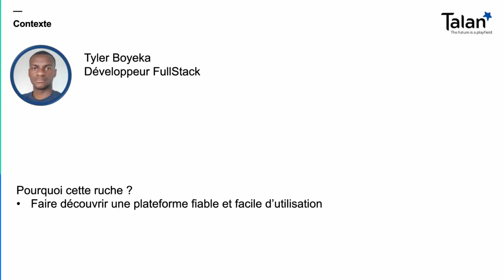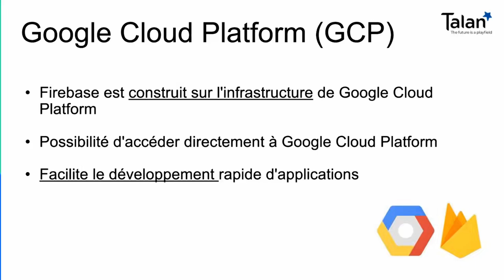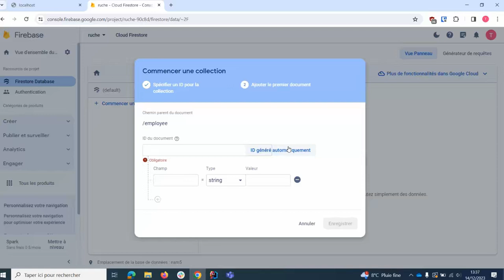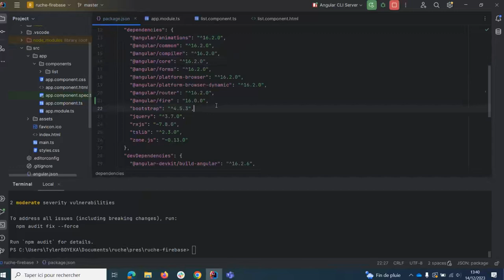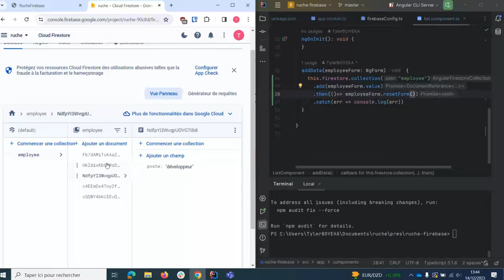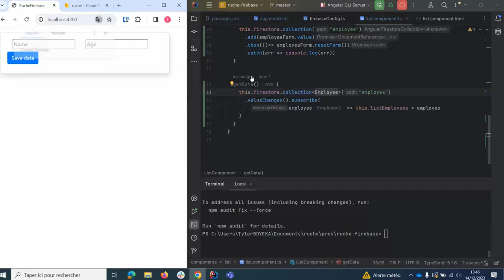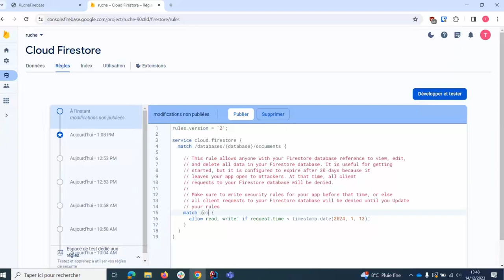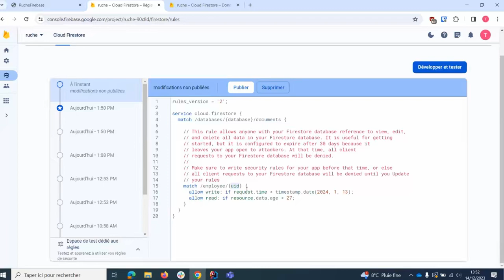Introduction à Firebase et Firestore.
Firebase est une base de données managée par GCP. Après une rapide présentation, Tyler vous montrera des exemples de manipulation à travers du code.